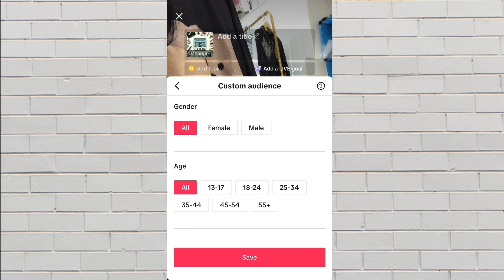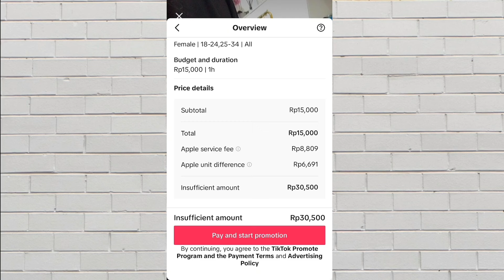PROMOSI LIVE TIKTOK | BEGINI CARA PROMOSI LIVE TIKTOK BIKIN RAME PENONTON TERBARU 2024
Pake fitur Promosi Live Tiktok agar Live mu rame penonton, simak video ini sampe kelar...

Cara jualan di tiktok shop terbaru 2024
Cara jualan di tiktok shop terlengkap 2024
Cara jualan di tiktok shop tanpa minimal followers
Cara jualan produk sendiri di tiktok shop
Cara jualan produk sendiri di tiktok shop terbaru 2024
Cara jualan produk sendiri di tiktok shop terlengkap
Tutorial jualan di tiktok shop
Tutorial jualan di tiktok shop terbaru 2024
Tutorial jualan di tiktok shop terlengkap 2024
Tutorial jualan di tiktok shop tanpa minimal followers
Cara jualan di tiktokshop
Cara jualan di tiktokshop terbaru 2024
Cara jualan di tiktokshop terlengkap 2024
Cara jualan di tiktokshop tanpa minimal followers
Cara buka toko di tiktok shop tanpa minimal followers
Cara mendaftar tiktok shop
Cara daftar tiktok shop seller
Cara mendaftar tiktok shop seller
Cara daftar tiktok shop tanpa minimal followers
Cara mendaftar tiktok shop tanpa minimal followers
Cara daftar tiktok seller lovellyaira
Cara mendaftar tikok seller
Cara jualan di tiktok seller
Cara daftar jadi seller tiktok
Cara mendaftar jadi seller tiktok
Cara daftar tiktokshop
Cara live di tiktok biar banyak yang nonton
Tutorial live di tiktok untuk pemula
Cara live di tiktok biar rame
Cara jualan di live tiktok
Cara live di tiktok banyak yang chekout